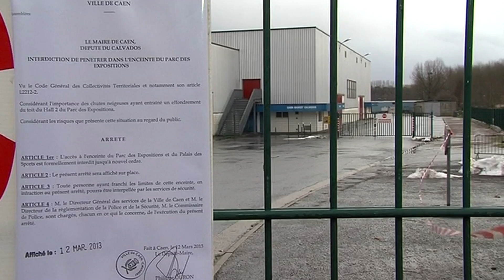Il y a 10 ans, une tempête de neige historique s'abattait sur la Normandie